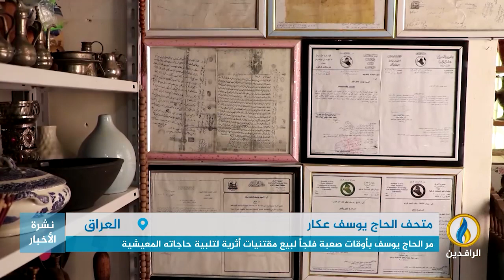تقرير | يوسف عكار.. معلم متقاعد من محافظة النجف يهوى جمع التحف والقطع الأثرية